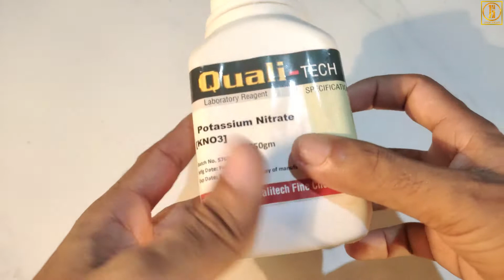How To Make A Powerful Sugar Rocket In Hindi | How To Make Gadgets At Home | Home Made Experiment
Hello friends, How To Make A Powerful Sugar Rocket In Hindi | How To Make Gadgets At Home | Home Made Experiment. Step by step guide in Hindi.
Today I'm going to show you How To Make A Powerful Sugar Rocket In Hindi | How To Make Gadgets At Home | Home Made Experiment. This is very necessary for all of us.

Materials :
1. Potassium Nitrate
2. Sugar

WARNING: IT'S VITALITY IMPORTANT TO TAKE SAFETY PRECAUTIONS WHEN WORKING WITH ELECTRICITY !!

In this video I'll show you How To Make A Powerful Sugar Rocket In Hindi | How To Make Gadgets At Home | Home Made Experiment. If you want more information about it please comment us.